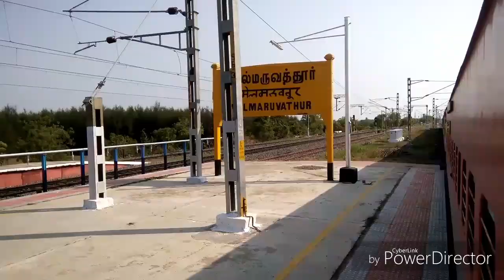LHB avatar of cholan part2: Villupuram to tambaram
Futher journey of cholan express in electrified part of main line ,major stations ,skips,mps and crossings